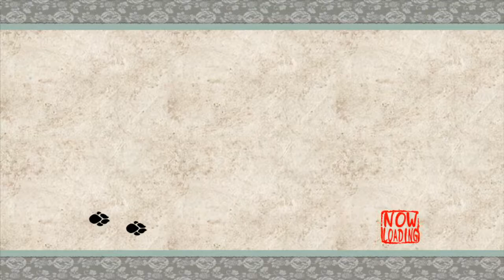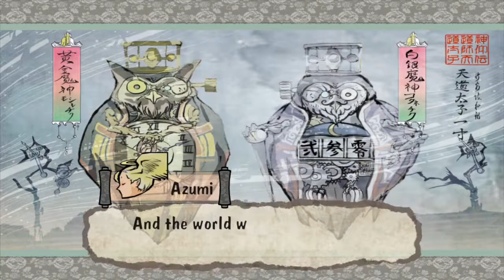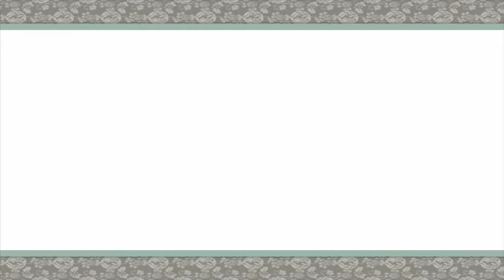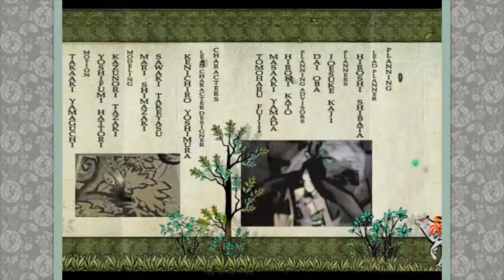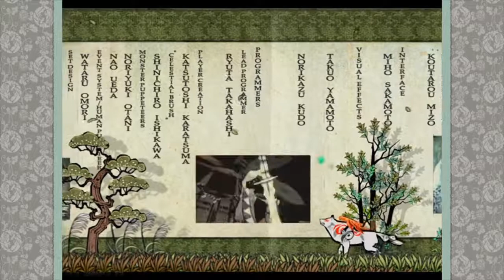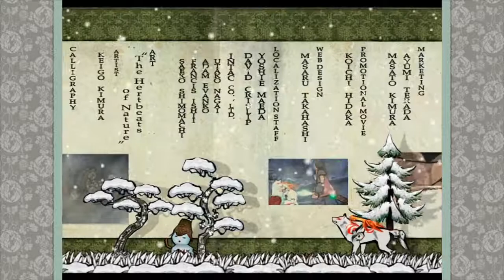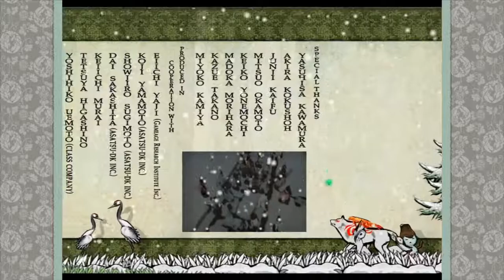Okami HD Part 42: THE END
Ehhhhyyyy we did it! 30 hours of gameplay and we have beat Okami!